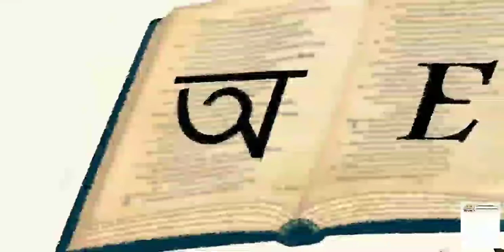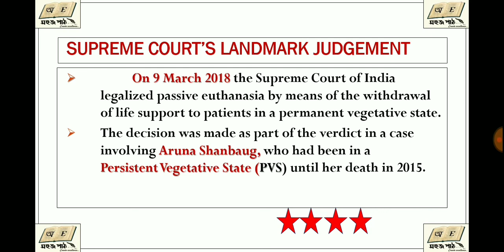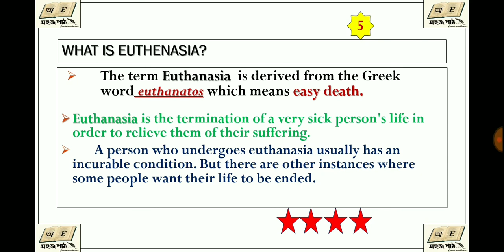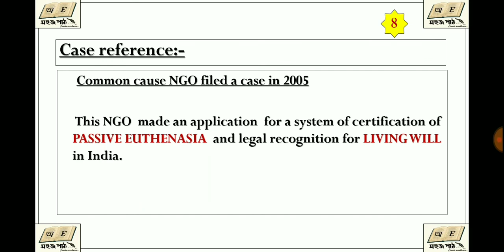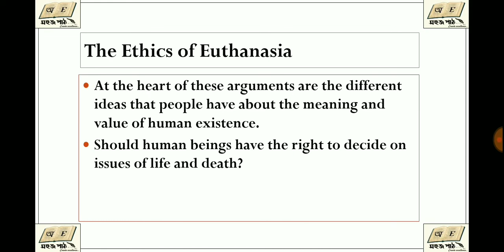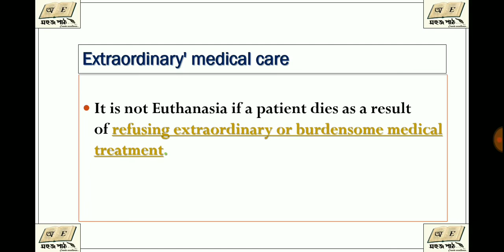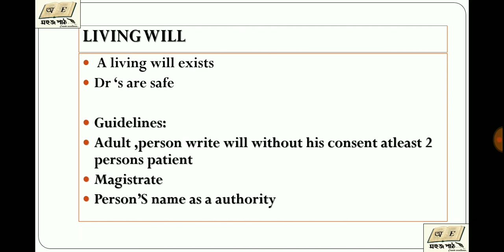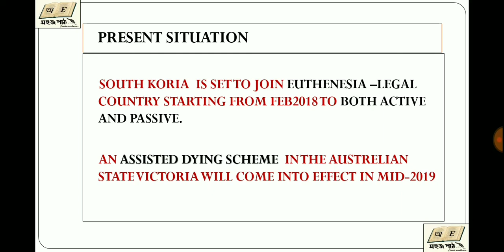ইচ্ছে মৃত্যু - সুপ্রিম কোর্টের রায় PRESENTED BY MOULI ROY